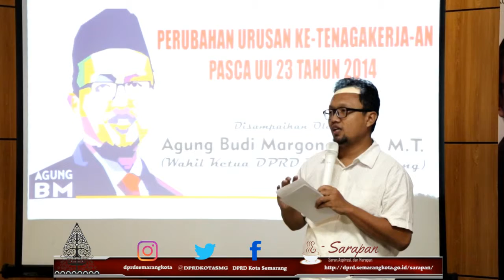Silaturahmi Pimpinan DPRD Kota Semarang dengan DPD F-KSPN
Wakil Ketua DPRD Kota Semarang Agung Budi Margono menggelar silaturahmi Yang dilangsungkan di Hotel Chanti Kota Semarang, Silaturahmi ini bertujuan untuk menjalin Silaturahmi antara legeslatif dengan buruh di kota Semarang. Acara ini juga dihadiri oleh Kepala Dinas Ketenaga Kerjaan Kota Semarang Iwan Budi Setiawan

Permasalahan di buruh yang menjadi perhatian yaitu mengenai BPJS, baik BPJS Kesehatan maupun BPJS Ketenaga Kerjaan.

Berikutnya juga kendala BRT yang belum masuk ke Koridor Buruh / pabrik sehingga para pekerja sering dirugikan waktu karena jalur yang harus muter tidak langsung melewati titik - titk di Kawasan Industri yang berada di Kota Semarang.

Agung Budi Margono Terus berupaya memberikan solusi - solusi ke pada buruh dalam forum silturahmi kali ini. Kepala Disnaker Kota Semarang Iwan Budi Setiawan prihatin kepada nasib para pekerja yang di PHK secara pihak apabila Perusahaaan paulit atau bangrut, dan juga jika perusahaan pindah lokasi.